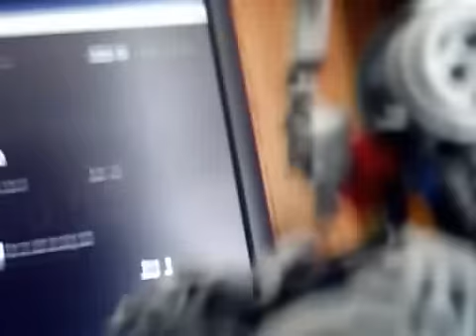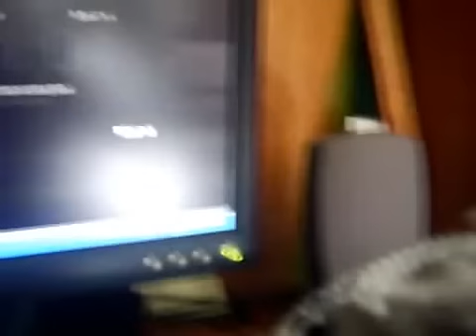bionicle dotm shocwave simple moc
this was a simple bionicle not something i put alot of time of effort into not something big and this was basically just like a hello people of youtube video